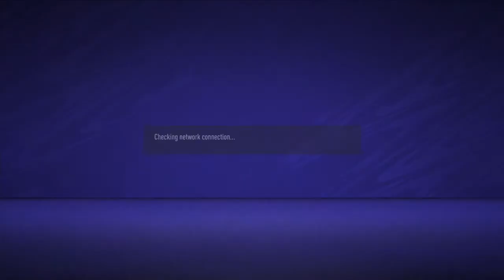FIFA 21_20210827022351